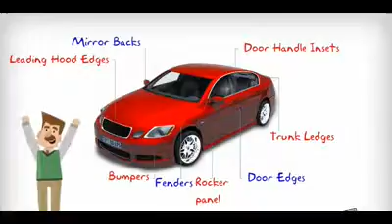Paint Protection 1